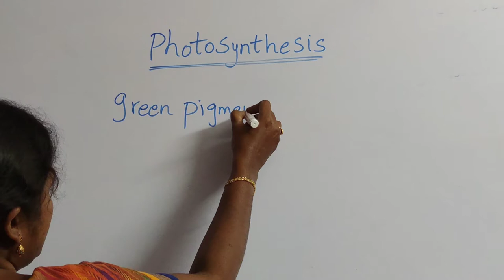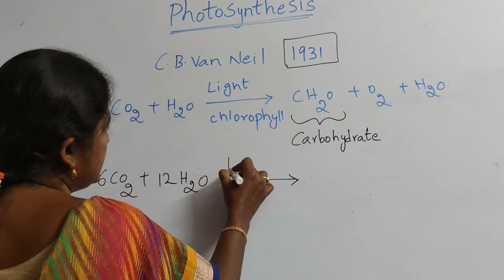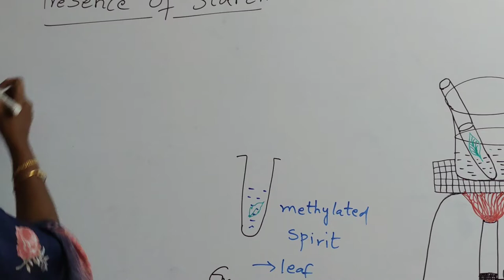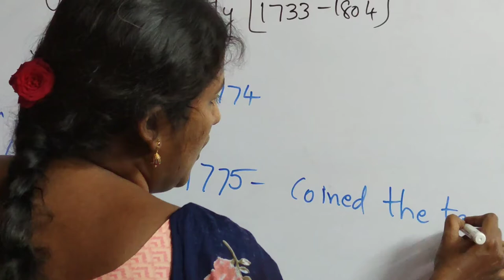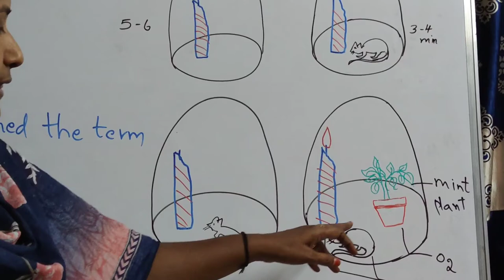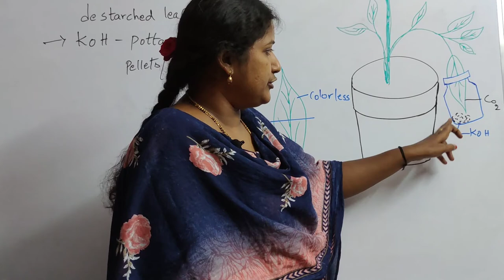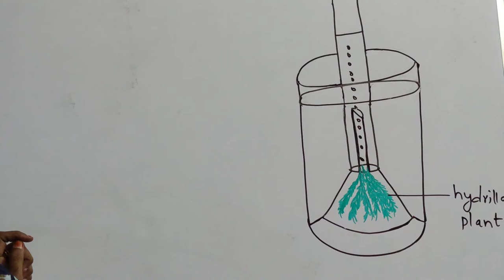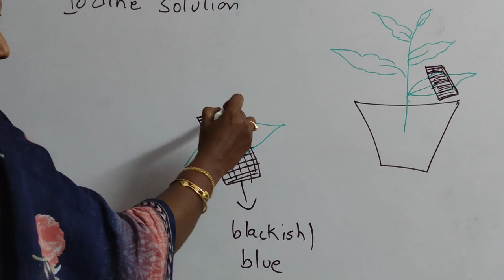Photosynthesis (Complete) | Class 10 | Nurturing Minds Education Program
SSC MEDIA presents

Nurturing Minds Education Program

Biology Modules - Scientific Naturals

Photosynthesis Lesson by Lakshmi Kutty